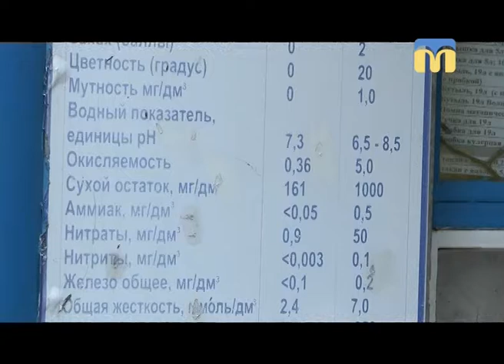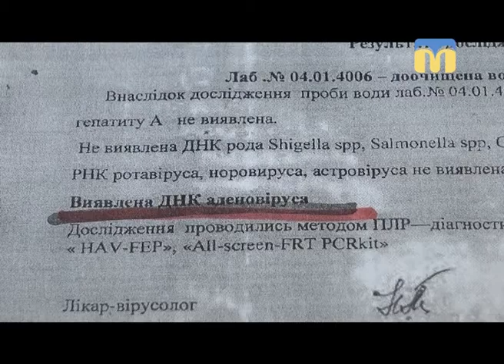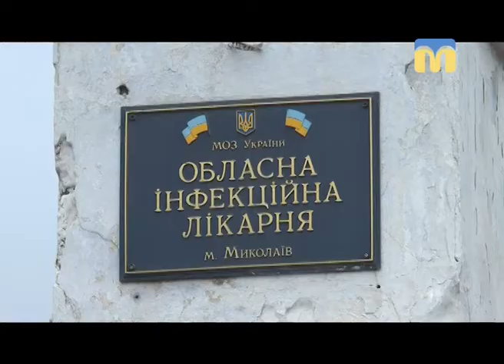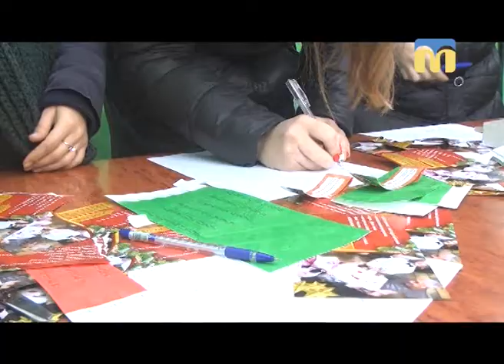Телевізійні новини Миколаївщини (денний випуск новин) – 10.01.2018